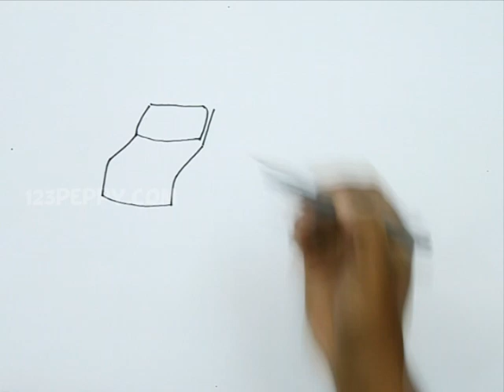How to Draw a Cartoon Ambulance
Let us Learn How to Draw a Cartoon Ambulance
For Step by Step Guide for How to Draw a Cartoon Ambulance